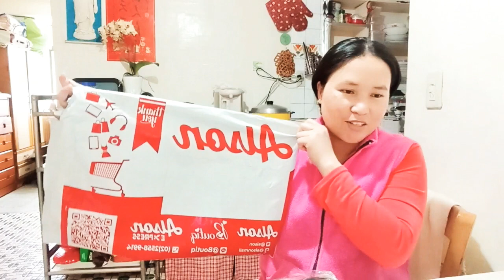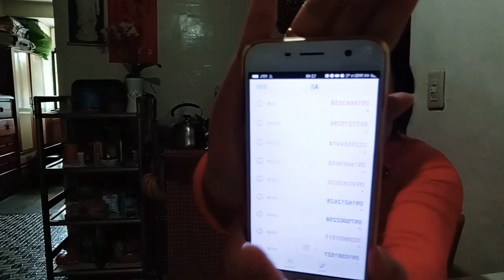Firstime unboxing laptop and free accessories 💻😘😘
# firstime unboxing laptop at free#

ALSON MALL#